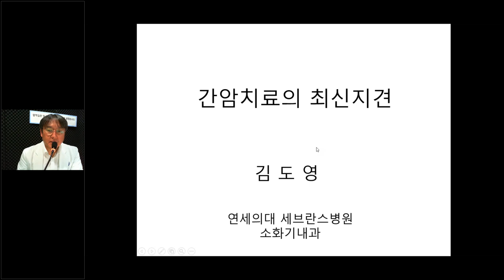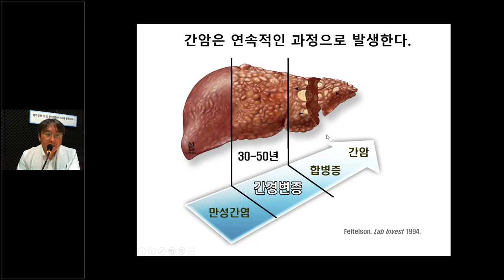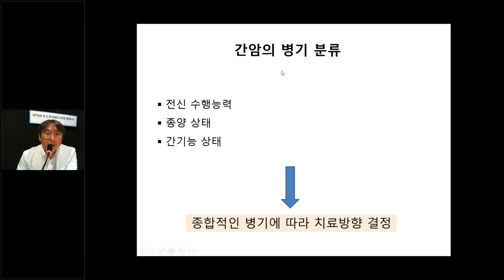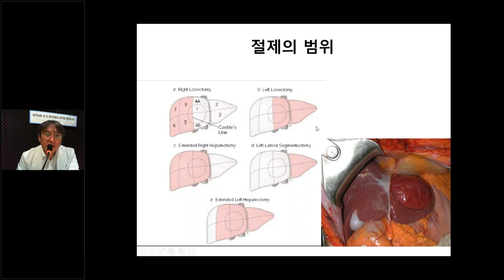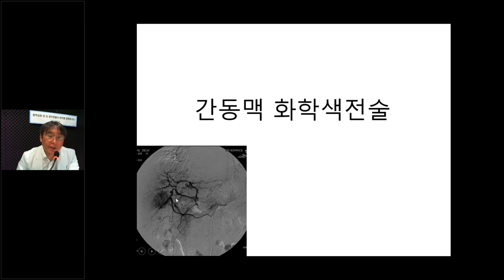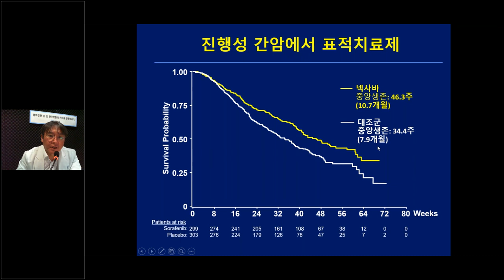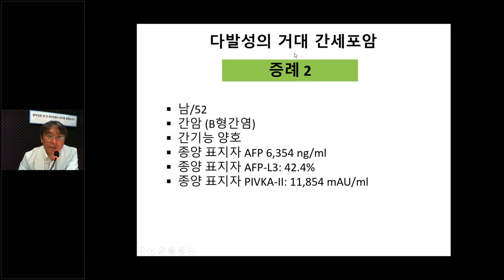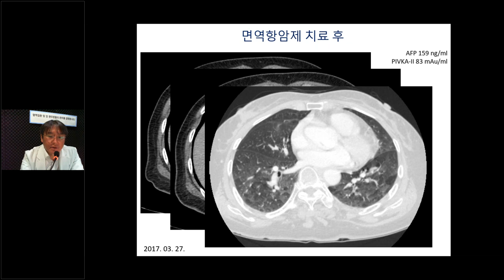[웨비나] "간암 항암치료부터 고주파열치료와 표적, 면역치료까지 최신치료 방법은?" / 간암수술, 이식 (세브란스병원 김도영 교수)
2. "간암 항암치료, 무엇이든 물어보세요!" (분당서울대학교병원 최광현 교수님)